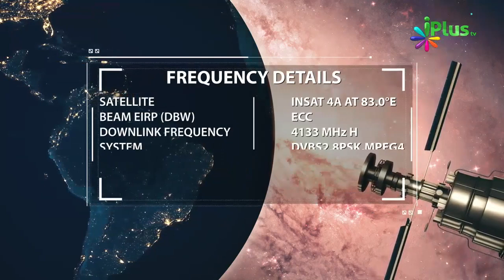Haya Bhi Eemaan Ki Ek Shaakh Hai By Shaikh Farooq Umri - iPlus TV